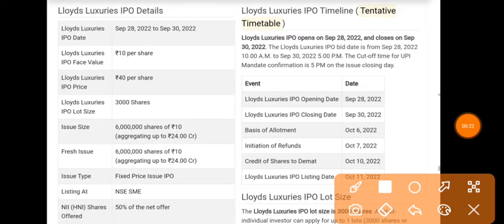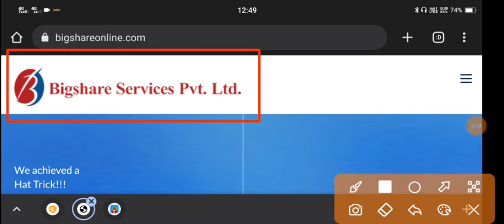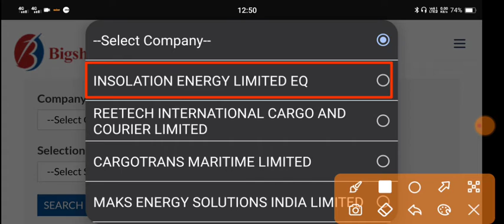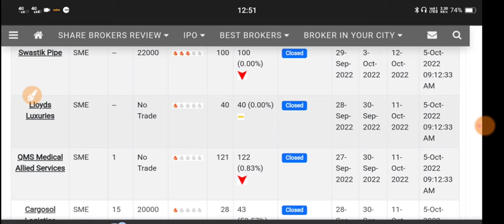LLOYDS Luxuries IPO | LLOYDS Luxuries IPO GMP Today | LLOYDS Luxuries IPO Allotment Status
My Gadgets:-